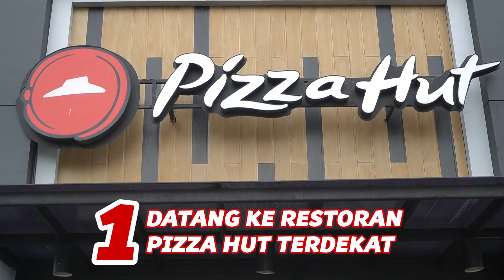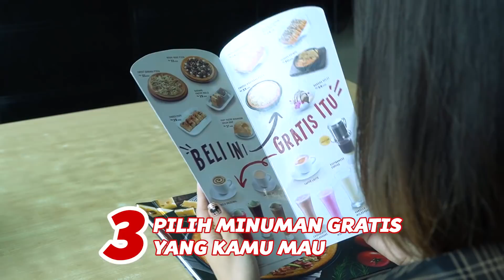TUTORIAL MINUM GRATIS DI RESTORAN!!!